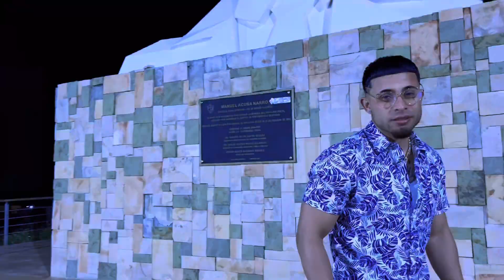Jay Jimenez-Contigo (Video oficial)